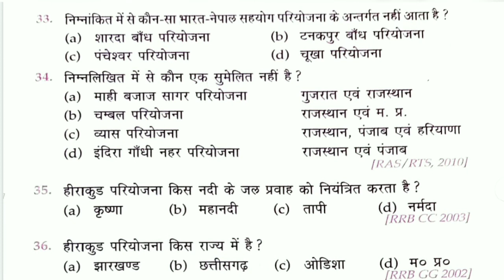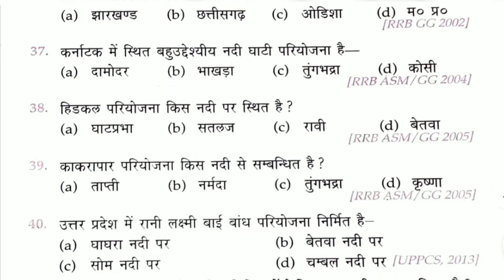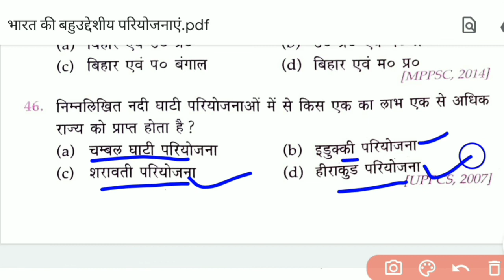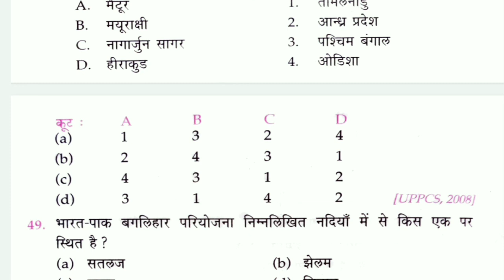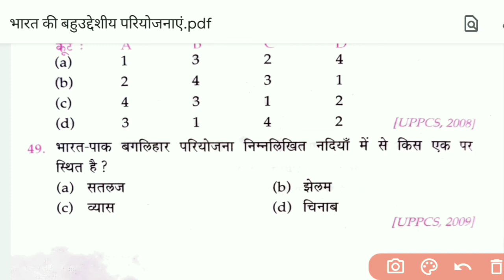भारत की बहुउद्देशीय परियोजनाएं : भारत का भूगोल | Lucent indian geography in hindi |Rrb ntpc |SSC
भारत की बहुउद्देशीय परियोजनाएं : भारत का भूगोल | Lucent indian geography in hindi | Ssc gd | Rrb ntpc @MCQS का ADDA

Complete Lucent history video chapter wise

Ancient history (प्राचीन भारत का इतिहास)

Medieval history (मध्यकालीन भारत का इतिहास)

Modern History (आधुनिक भारत का इतिहास)

Lucent geography objective questions
Ssc mts
lucent gk
Ssc cgl
McqskaAdda
Bssc